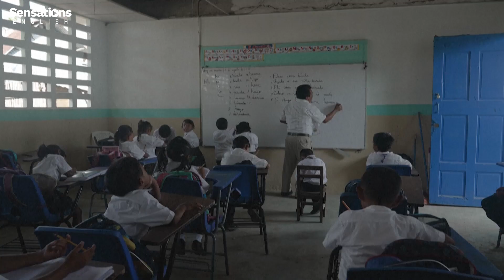Panama's sinking islands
Panama's islands are sinking. What will the island people do?

This news report is at pre-intermediate (B1) level of English. If you want to watch it at another level, visit our